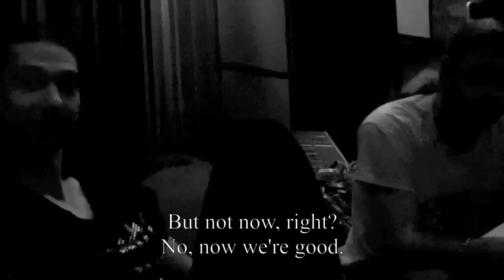Studio Diary 2013 - Episode 2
The second episode of DeathDestruction's new studio diary, the recording of their second album. Some deep talk with Jonas, Fredrik and Henrik.
Recorded and mixed in Bohus Studios between November 17th 2012 - January 10 2013, together with producer Roberto Laghi.